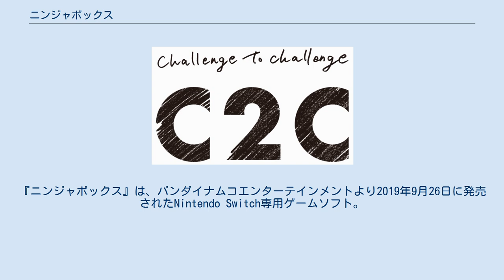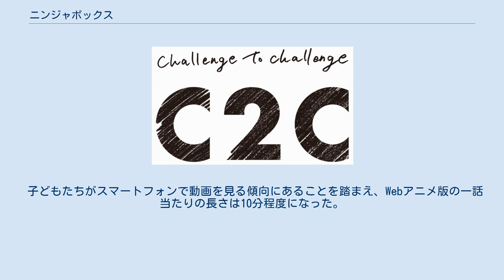ニンジャボックス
『ニンジャボックス』は、バンダイナムコエンターテインメントより2019年9月26日に発売されたNintendo Switch専用ゲームソフト。
 本作の企画は「新規IPプロジェクト」の一環としてうみだされた。
 本作のプロデューサーである佐竹伸也は、元々お笑い好きで、新人時代の2009年に『マッスル行進曲』を手掛けた実績があり、本作においても誰かを笑わせたいという気持ちと、子どもたちを喜ばせたいという気持ちがあったと社内のインタビューの中で振り返っている。
 佐竹は、今の子どもたちが喜ぶであろうものという考えから、自分の幼少期をヒントに「ヒミツキチ」の要素を取り入れることにした。
 また、企画を始めるにあたり、プロの意見を取り入れたいと考えた佐竹は、児童向け漫画雑誌月刊コロコロコミックの編集部に取材をし、「今日の子どもたちは親との関係が近く、リビングで勉強することが多い」という話を聞く一方、「本当は自分の部屋も欲しいのではない」かという話をした。
 その結果、主人公の設定は「自分の部屋を持たない少年」に決まった。
 キャラクターのセッティングに当たっては、子どもを対象とした調査とブラッシュアップが繰り返された。
 もう一つのモチーフである「ニンジャ」は、使い古したイメージであるところを逆手に取り、新たな切り口を提示できれば、親しみと驚きを提供できるという考えから、選ばれた経緯がある。
 「ヒミツツキチ」を作って「ニンチューブ」の再生回数を上げてお金を儲けるという仕組みは、当時子どもたちのなりたい職業として上位に挙がっていたユーチューバーをモチーフとしている。
 山内コウタロウにより小学館『コロコロコミック』にて連載されている。
 2019年8月8日よりコロコロチャンネル、バンダイYouTubeチャンネルにて配信されている。
アニメーション制作はタツノコプロ。
 子どもたちがスマートフォンで動画を見る傾向にあることを踏まえ、Webアニメ版の一話当たりの長さは10分程度になった。
 また、主題歌にも親しめるよう振付が用意された。